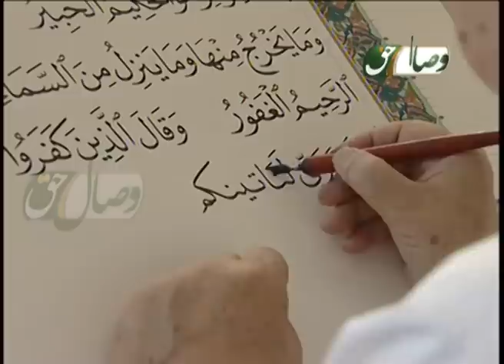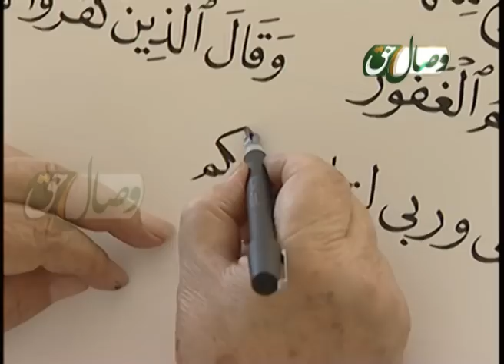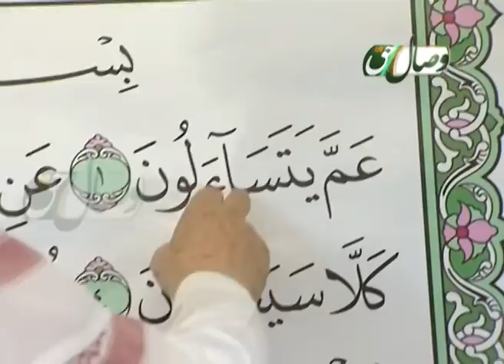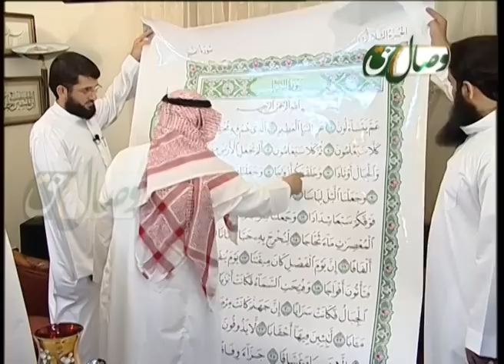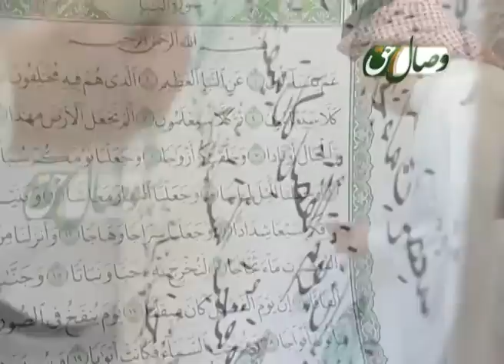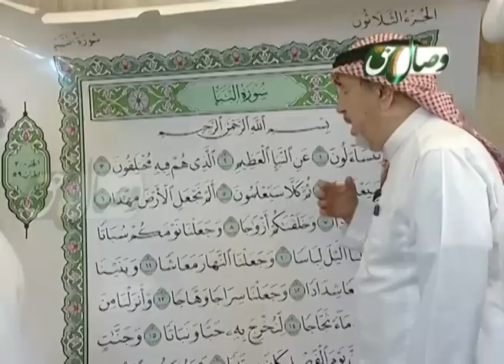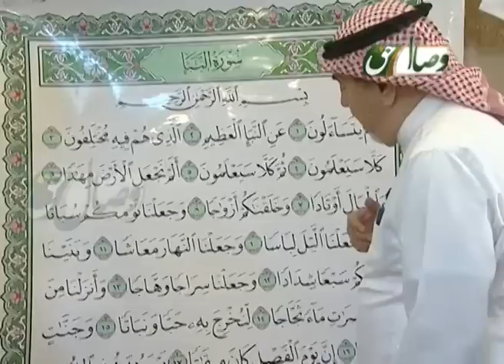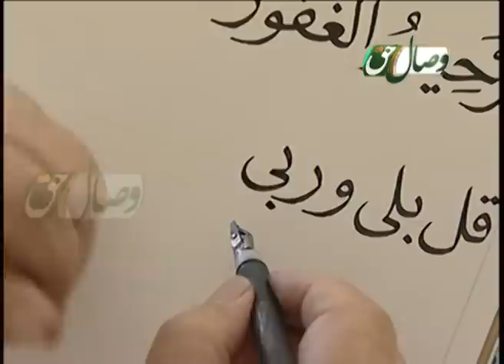دیدار ویژه - استاد عثمان طه